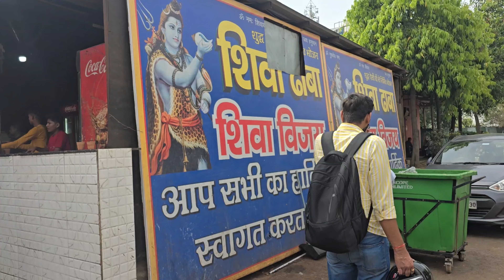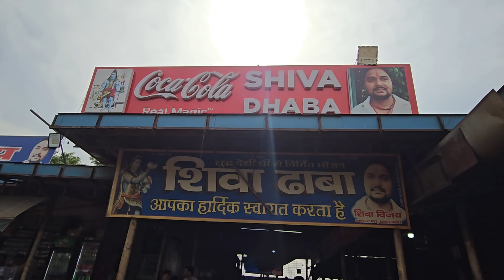Шелендр Ядав Кумарни Аградаги уйига саёхат. Хинд сутли Чойи..